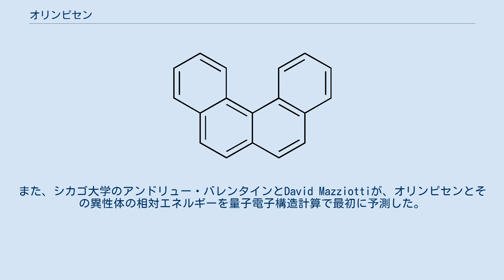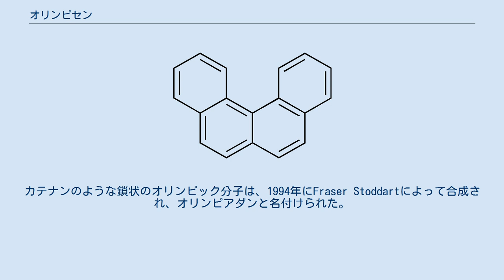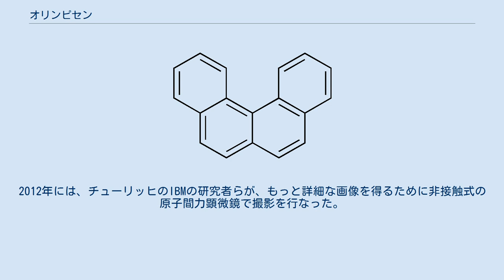オリンピセン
オリンピセン（Olympicene）は5つの環からなる有機炭素系分子であり、それらの環のうち4つはベンゼン環であり、オリンピックの五輪マークの形に結合されている。
 オリンピセンは、オックスフォード大学のグレアム・リチャーズとアントニー・ウィリアムズにより、2012年のロンドンオリンピック開催を祝して、2010年3月に考えられた。
この分子は、英国のウォーリック大学の研究者Anish Mistryとデビッド・フォックスにより初めて合成された 。
また、シカゴ大学のアンドリュー・バレンタインとDavid Mazziottiが、オリンピセンとその異性体の相対エネルギーを量子電子構造計算で最初に予測した。
 オリンピセンは、その環系に18個のπ(パイ)電子を持ち、平面構造の分子であるため、芳香族分子になる。
ただし、中央の環は芳香環ではない。
 非常に類似した分子（ベンゾ[c]フェナントレン）は以前から知られており、ちょうどオリンピセン分子から中央の-CH2-スペーサーを取り除いた構造である 。
この分子は、X線結晶学により研究されており、2つの水素原子間の立体的な衝突のために、分子は平面状にはならない 。
 一方、オリンピセンでは、2つの環の間に立体的衝突が存在せず、平面構造を取ることができる。
 オリンピセンの-CH2-スペーサーがケトン基 （Ｃ＝Ｏ）で置換されている ナフトアントロンが、数十年前から知られている 。
また、CH2 スペーサーが、酸素や硫黄原子で置換された分子も知られている 。
硫黄原子に置換された分子は、C-S-C角が104.53°であり、これは硫黄原子がsp2 ではなく、むしろsp3混成軌道であることを示すと考えられている。
これは、硫黄原子が分子のπ軌道の一部ではないことを示唆している。
 ノッティンガム大学のマーティン・ポリアコフは、オリンピセンのオリンピック環は、カテナンのように鎖状のつながりでなく、「触っている」だけであると指摘している。
カテナンのような鎖状のオリンピック分子は、1994年にFraser Stoddartによって合成され、オリンピアダンと名付けられた。
 オリンピセンの合成は、ピレンカルボキシアルデヒドのウィッティヒ反応を用いて開始する。
必要なイリドを得るために、まずトリフェニルホスフィンをブロモ酢酸エチルと反応させてホスホニウム塩を形成する。
 この塩を穏やかな塩基で処理した後、トルエン中でイリドをアルデヒドと反応させる。
 酢酸エチル中、水素とパラジウムを用いて、α,β不飽和カルボニル化合物を水素化した後、エステルを水酸化カリウム、酸、次いで塩化チオニルを用いて酸塩化物に変換する。
 ジクロロメタン中、塩化アルミニウムを用いてフリーデル・クラフツ反応させ、ケトンを形成する。
このケトンを水素化アルミニウムリチウムを用いて還元すると、アルコールの3,4-ジヒドロ-5H-ベンゾ[cd]ピレン-5-オールが得られ、その化合物を酸性のイオン交換樹脂で処理して、最終生成物のオリンピセンを得る。
 走査型トンネル顕微鏡により最初に撮影された。
2012年には、チューリッヒのIBMの研究者らが、もっと詳細な画像を得るために非接触式の原子間力顕微鏡で撮影を行なった。